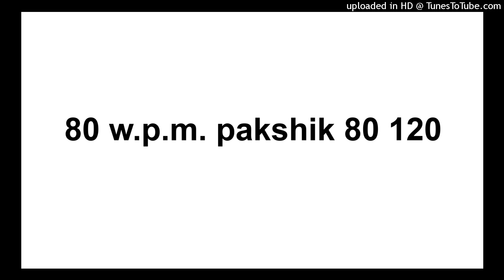80 w.p.m. pakshik 80 120